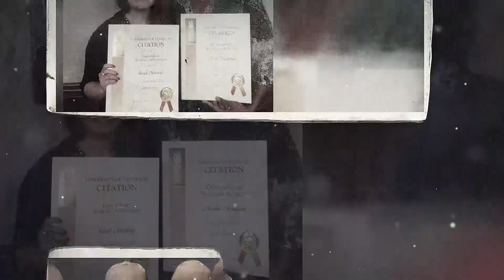Cherelle Thompson: A difference-maker in and out of the pool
Cherelle Thompson is an all-time great swimmer for the Lady Vols coming from Trinidad and Tobago. This two-time All-American was committed to excellence in all areas of her life.